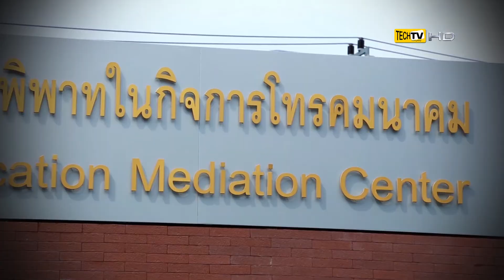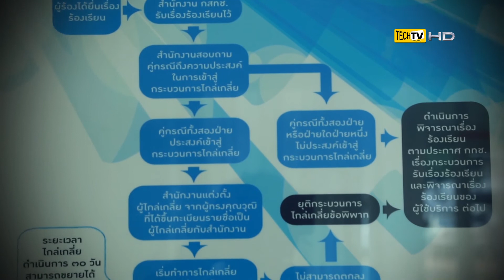กสทช : เปิดศูนย์ไกล่เกลี่ยข้อพิพาทในกิจการโทรคมนาคม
นับเป็นมิติใหม่ของการระงับข้อพิพาทในกิจการโทรคมนาคมนะครับที่ทาง สำนักงานคณะกรรมการกิจการกระจายเสียง กิจการโทรทัศน์ และกิจการโทรคมนาคมแห่งชาติ หรือ กสทช. ได้นำวิธีการไกล่ เกลี่ยข้อพิพาทมาใช้ในการแก้ไขปัญหาข้อพิพาทระหว่างผู้ร้องเรียนและผู้รับใบ อนุญาตประกอบกิจการโทรคมนาคมอย่างเป็นระบบครั้งแรก

และที่ผ่านศุนย์ไกล่เกลี่ยข้อพิพาทในกิจการโทรคมนาคมก็ได้ดำเนินการระงับข้อพิพาทไปแล้วหลายรายซึ่งกรณีที่มีผู้เข้ามาร้องเรียนส่วนใหญ่แล้วก็จะเป็นเรื่องของค่าบริการที่ไม่เป็นธรรม และความผิดพลาดในการคิดค่าบริการครับ